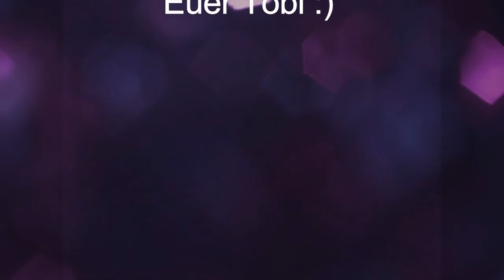Ausflug ins schöne Heidelberg! 😍 (19.09.18)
In diesem Video möchte ich Euch das schöne Heidelberg etwas näher bringen. Alle Videos wurden rund um den Neckar aufgenommen. Wünsche Euch viel Vergnügen mit meinem Video! ☺